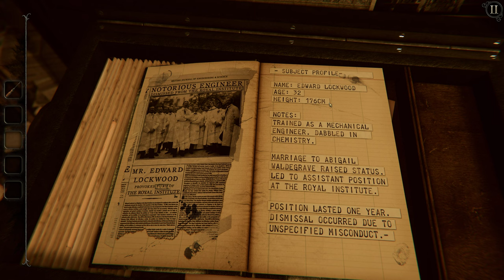The Room 4 Old Sins Part 1💀 🕵️‍♂️🔍👁️‍🗨️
Part 1: The Foyer 💀🕵️‍♂️🔍👁️‍🗨️pc